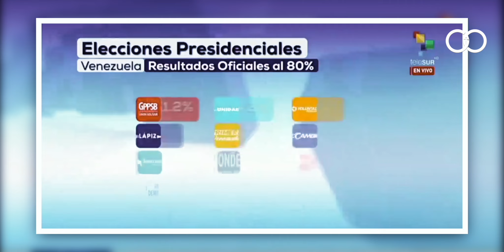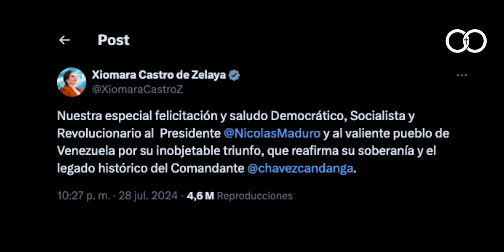🔴NINGUN SEGUIDOR DE NICOLAS MADURO QUIERE VER ESTE VIDEO🔴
0:00 NICOLAS MADURO
1:00 OPINION